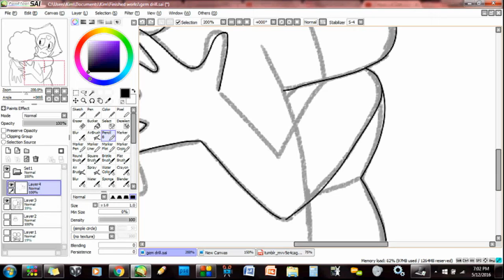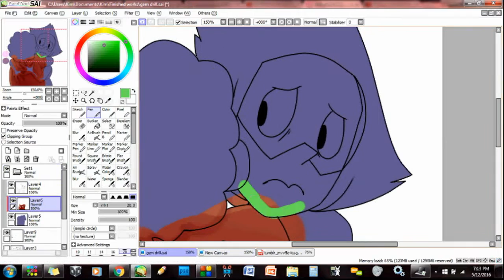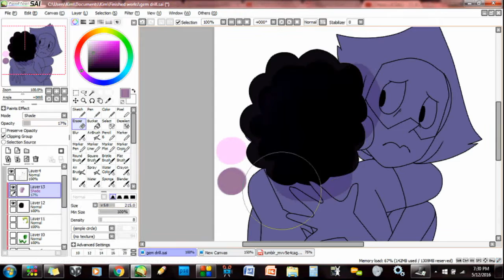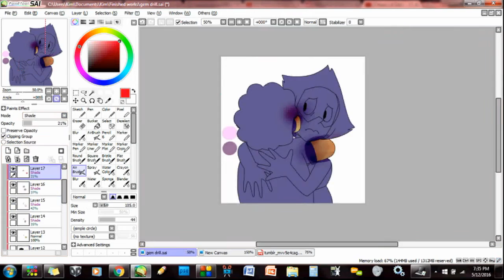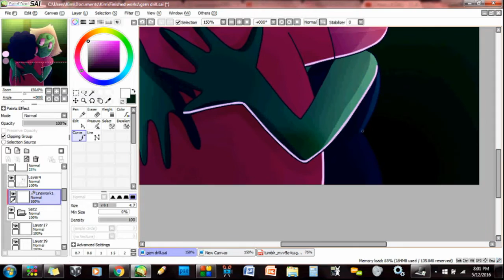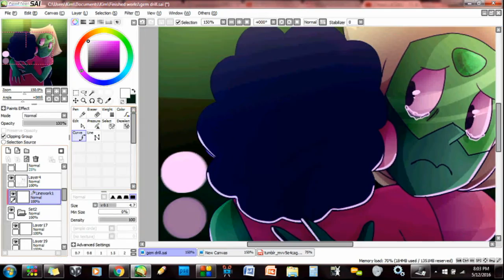Last Words & Hugs - Steven Universe speedpaint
After seeing the latest episode of Steven Universe, I'm so happy Peridot and Steven hugged! I mean, there were a lot of things within that episode that made me happy, but one of them was when they hugged!
Let me make this clear! I don't ship them! I just like that Peridot is getting incorporated into the mom squad! And I like that she seems to genuinely care about Steven! Ah! When he said he loved her and she was like "Wow, thanks" it was just. it made my heart swell. So I drew this. I love them. All of them. I love this episode and I can't wait for the newer episodes to come out! I'm ready!

I hope you guys like it, and here are the songs.

- G.R.V.